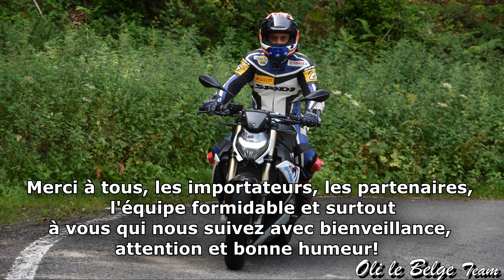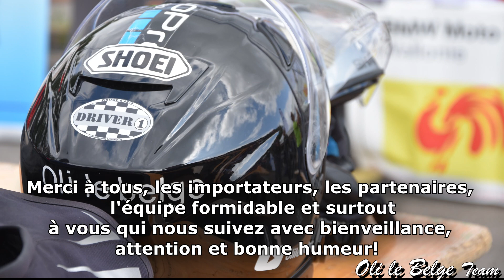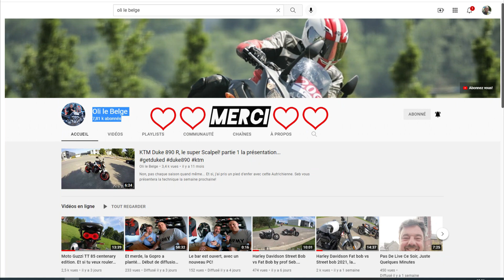Bonne année à vous, que 2022 soit aussi productif que 2021. Retrouvez notre trombinoscope!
Allez vous reconnaître l'ensemble des motos de cette vidéo? Au boulot!